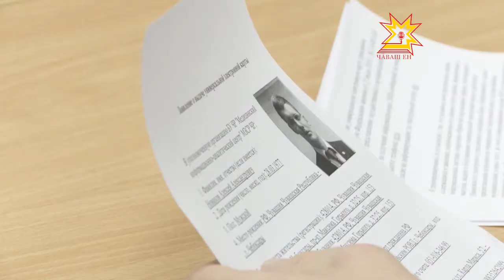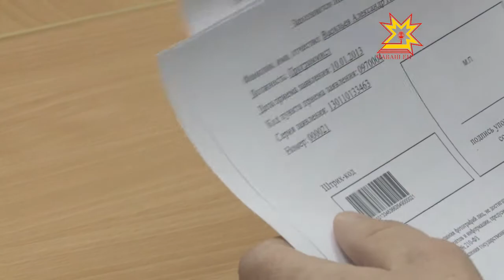В апреле в интернете появится портал УЭК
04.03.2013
Через него можно будет оплатить государственные услуги, а также рассчитаться по коммерческим услугам, заплатить за связь, услуги ЖКХ, приобрести проездной билет на общественный транспорт. Об этом сообщает «Российская газета» со ссылкой на главу аналитического управления департамента общефедеральных технологий УЭК.